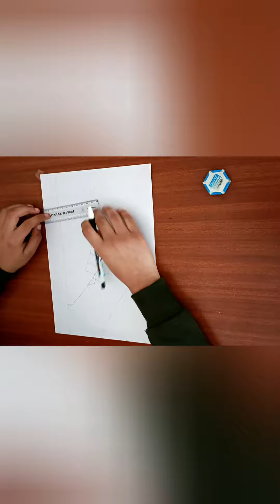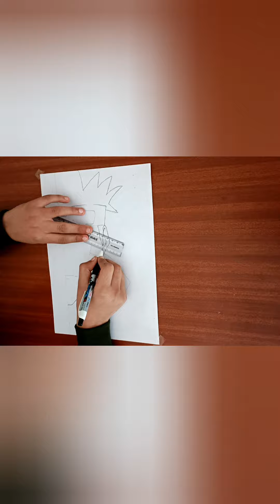Easy anime sketch l how to draw naruto six path Sage mode half face l by Shubh art